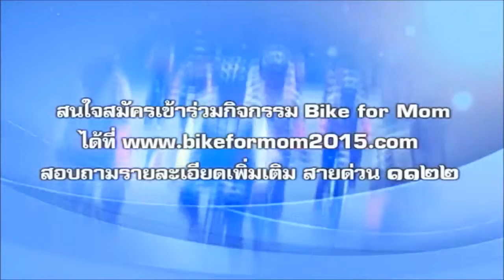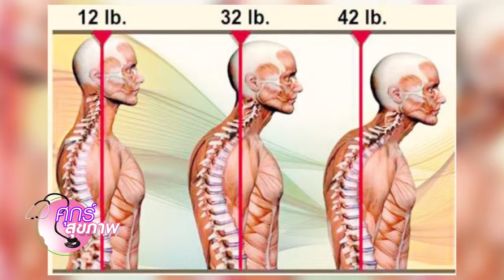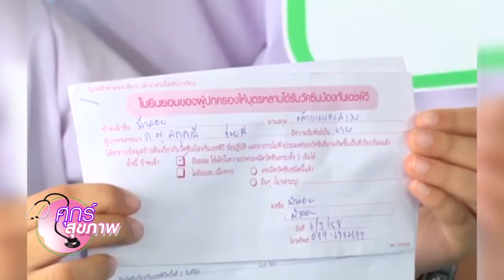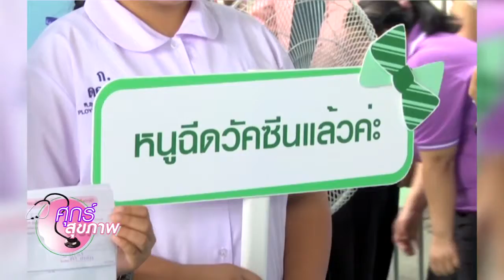รายการศุกร์สุขภาพ วันที่ 31 กรกฎาคม 2558 ตอน โรคเมอร์ส part1